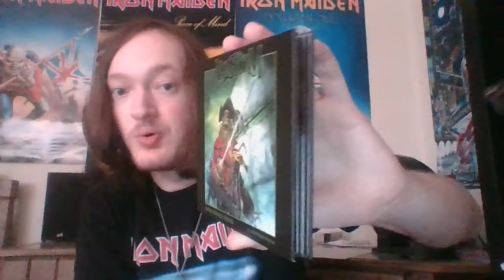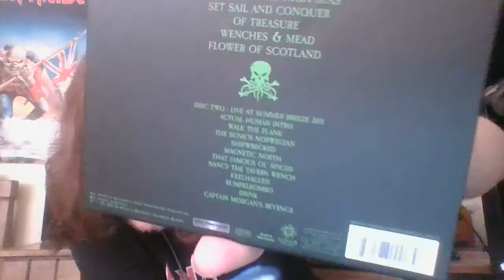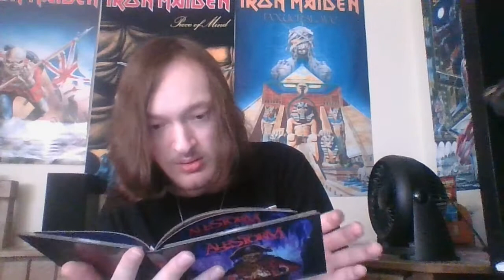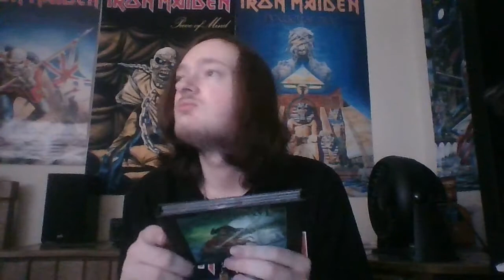Alestorm Captain Morgan's Revenge - album review